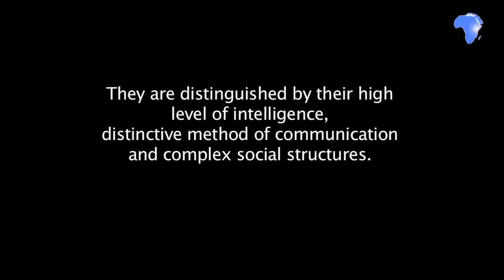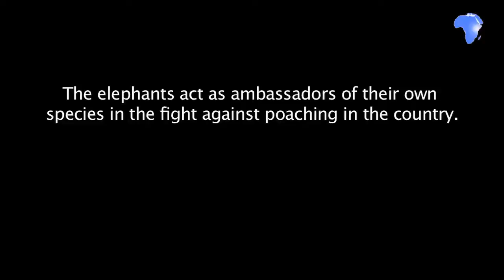Meet the Laikipia elephants that play the harmonica